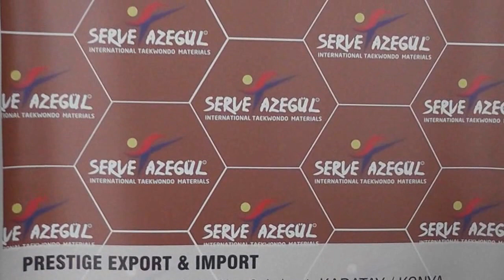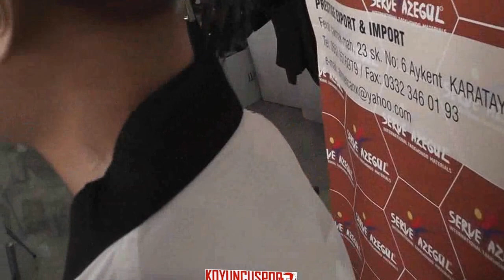Servet Tazegul Taekwondo Malzemeleri (En Kaliteli Taekwondo Malzemeleri)